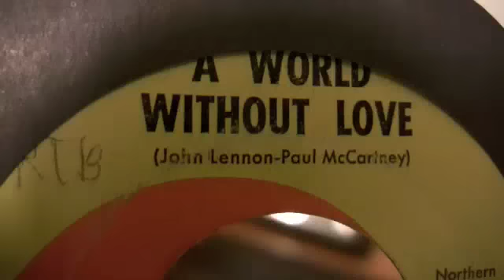Peter And Gordon - A World Without Love - 45 RPM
Original Capitol Records #5175

Debut 5/9/1964 and peaked at #1 for ONE week on the Billboard Hot 100 Chart.